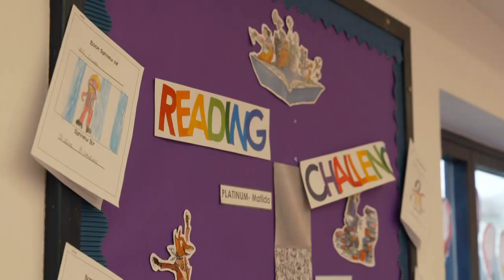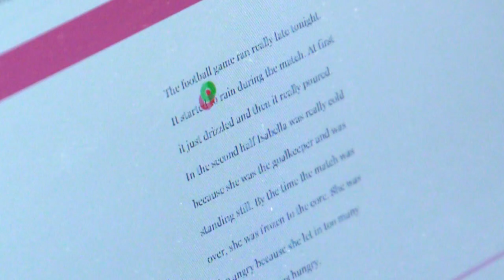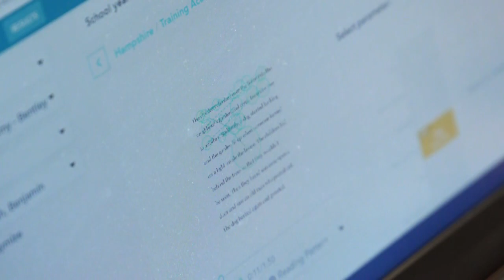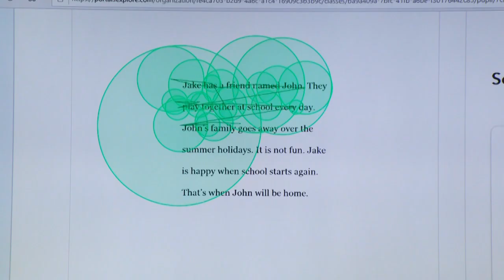BBC The One Show - Lexplore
The BBC One Show send poet Benjamin Zephaniah to a school in Farnham to see how our ground-breaking technology is being used to help children learn to read...